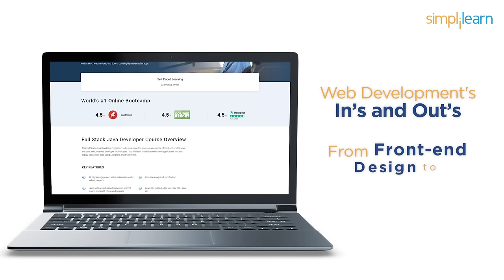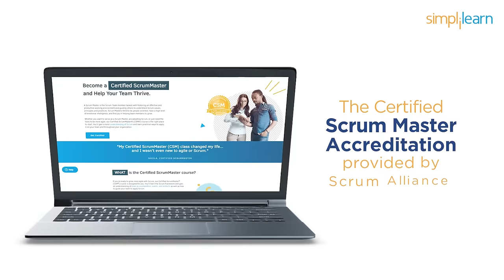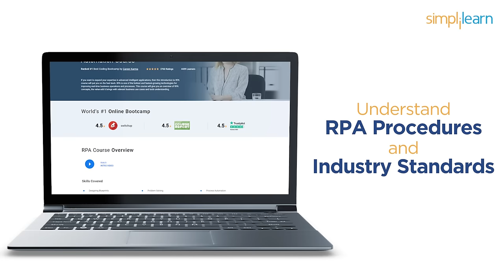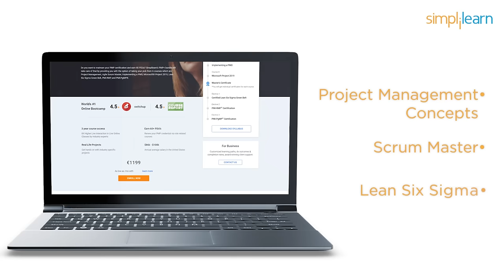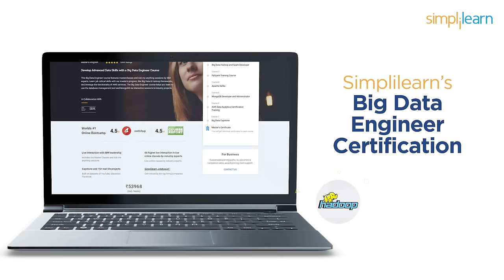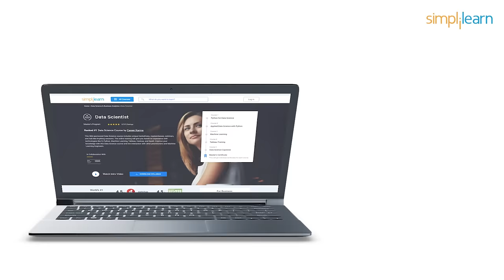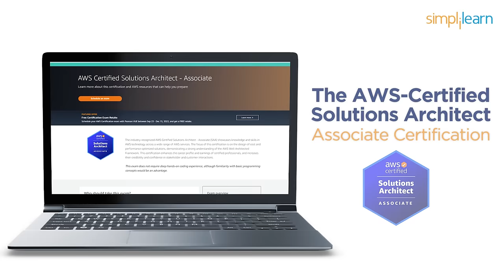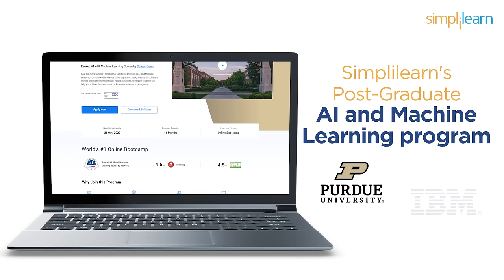Top 10 Certifications For 2023 | Highest Paying Certifications | Best IT Certifications |Simplilearn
This video on Top 10 Certifications For 2023 will acquaint you with information about the top 10 certifications that can assist you to excel in your career. In this tutorial, you will go through a few highest-paying certifications. These IT certifications can enable you to earn 5% to 10% more than your peers. So, let's dive into the discussion!

Here are the Top 10 Certifications For 2023 you need to go for -
00:00 🔷 Introduction

00:35 🔷10. Web Development Certification
The average salary ranges from $62,000-$158,000 in US and Rupees 13.7 to 30 lakhs in India.

01:22🔷 9. Cybersecurity Certification
A cyber security analyst can earn $84,000-$164,000 in the US or Rupees 5 lakhs-40 lakhs in India.

02:23🔷 8. Agile Scrum Certification
A certified scrum master can earn from $100,000-$170,000 in the US while raking in ₹ 13lakhs -20 lakhs working in India.

03:10🔷 7. RPA Certification
A certified RPA engineer can earn up to $88,000-$140,000 per annum in the US and Rupees 7 lakhs-20 lakhs in India.

04:10🔷 6. PMP Certification
A certified project manager can expect to earn around $74,000-$144,000 per annum in the US and Rupees 12 lakhs-17 lakhs per annum in India.

05:15🔷 5. Big Data Certification
A big data engineer can earn up to $121,000-$251,000 per annum in the US while earning ₹ 12.3 lakhs-33 lakhs per annum in India.

06:23🔷 4. Digital Marketing Certification
A digital marketing manager can earn between $60,000-$160,000 per annum in the US, while Rupees 7 lakhs-16 lakhs per annum in India.

07:24🔷 3. Data Science Certification
Data scientists with the right certification can earn up to $115,000-$246,000 per annum in the US and Rupees 8.2 lakhs-20 lakhs per annum in India.

08:29🔷 2. Cloud Computing Certification
A cloud computing engineer earns $145,000-$227,000 per annum in the US, while Rupees 16 lakhs-24 lakhs per annum in India.

09:29🔷 1. AI Certification
The average salary of an AI engineer is $140,000-$386,000 per annum in the US and between Rupees 6 lakhs-20 LPA in India.